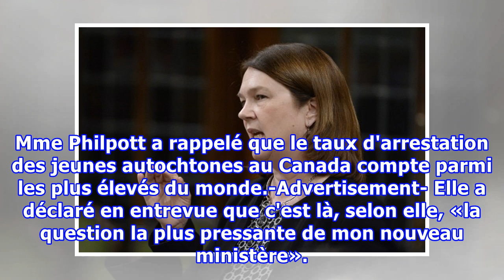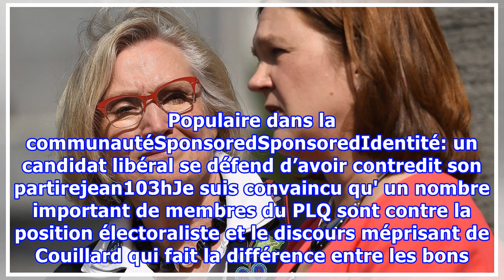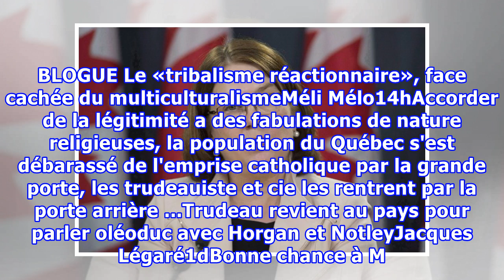La ministre Philpott veut discuter du bien-être des jeunes autochtones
La ministre fédérale des Services aux autochtones Jane Philpott a convoqué cette semaine ses homologues provinciaux et territoriaux à une rencontre, tôt l'an prochain, pour discuter du bien-être des enfants autochtones. Mme Philpott estime que la situation actuelle est comparable à celle des pension...